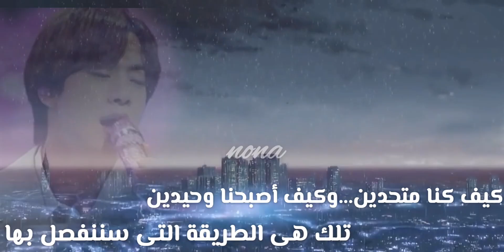أغنية💞 Let go💞انمي 5 centimeters per second